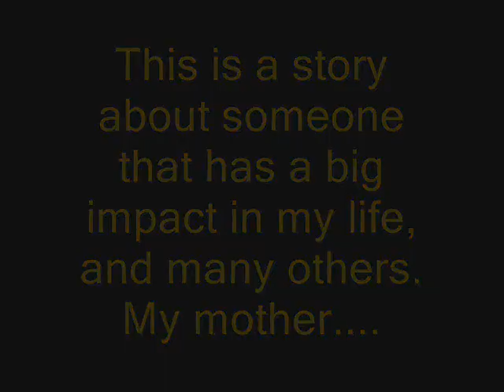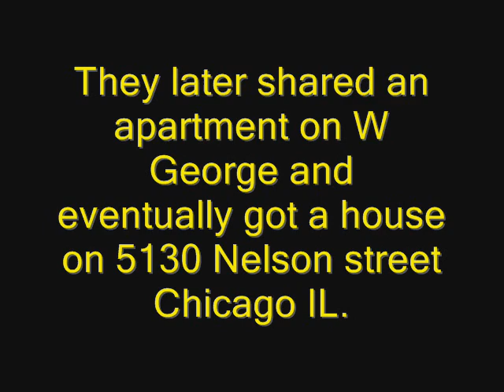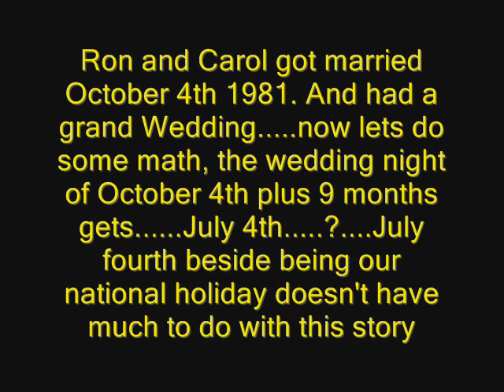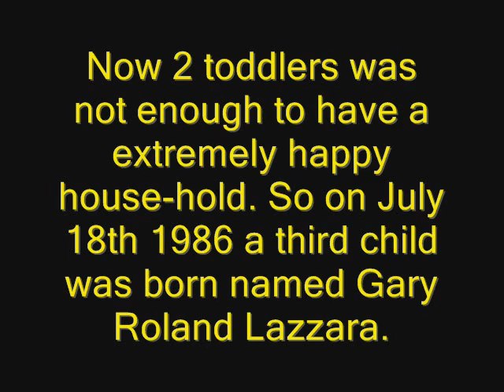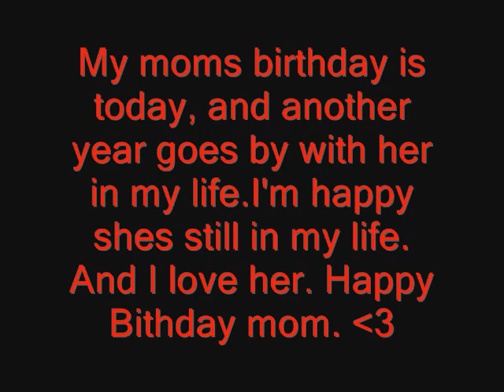Happy Birthday Mom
Made this for moms birthday. June 1st 2012